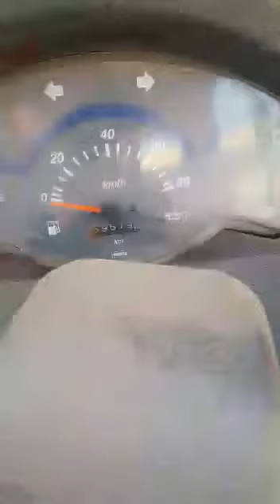2019 Mahindra Alfa 3W Passenger Auto Gwalior